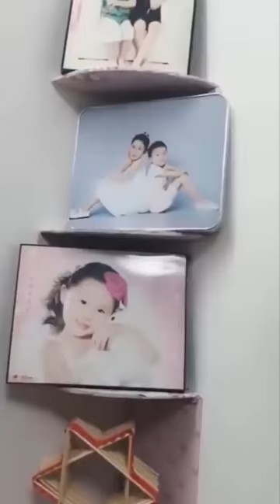DIY ROOM DECOR! 9 Easy Crafts Ideas at Home from Cardboard